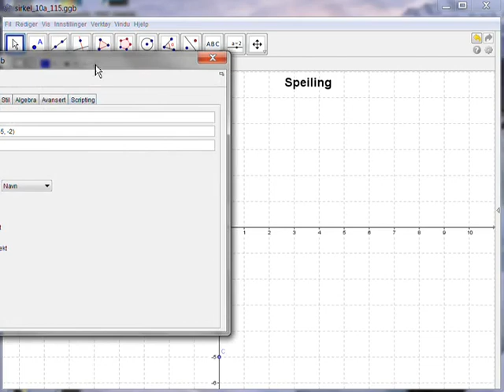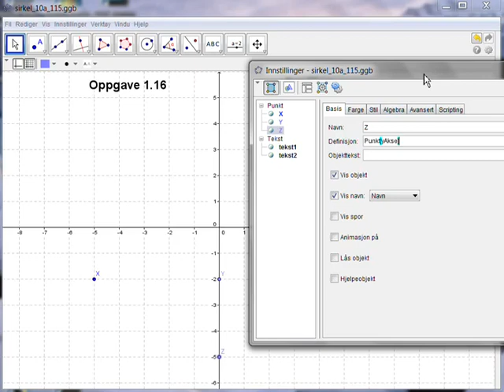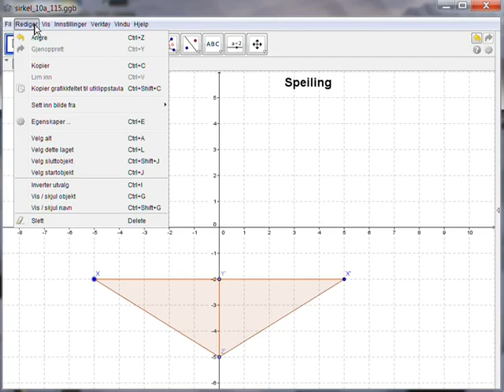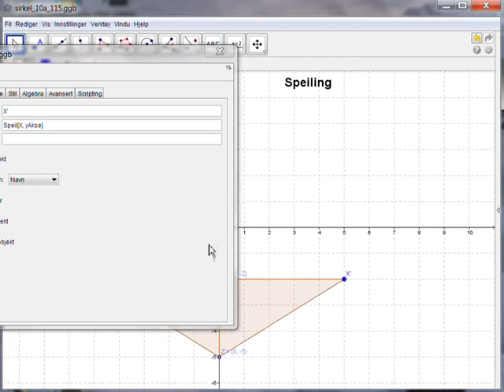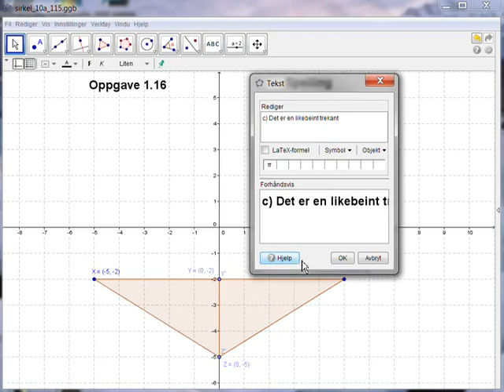opp116 - Sirkel 10a - Geogebra